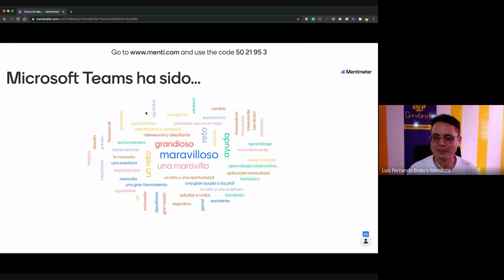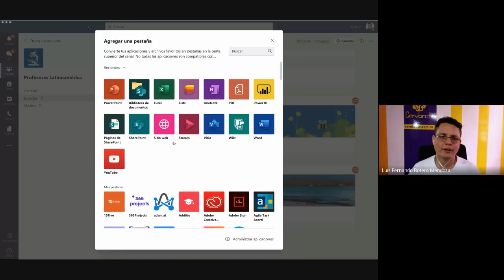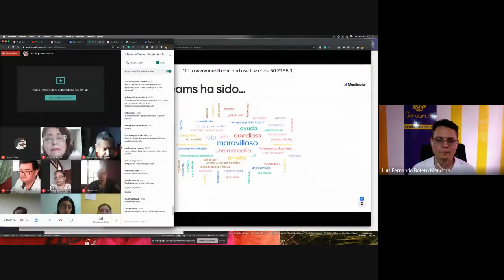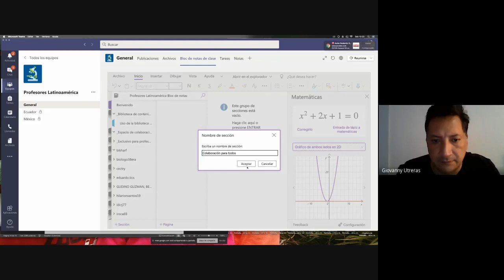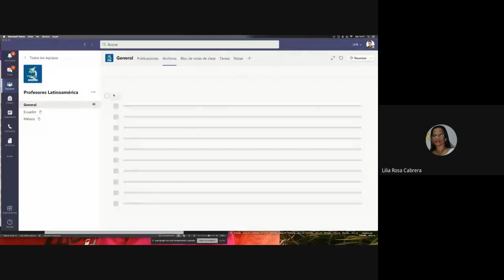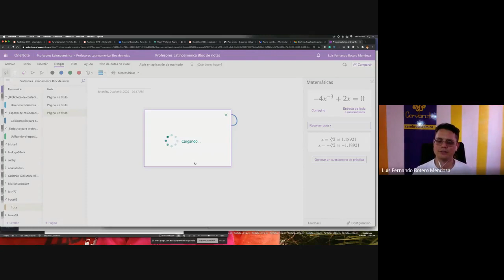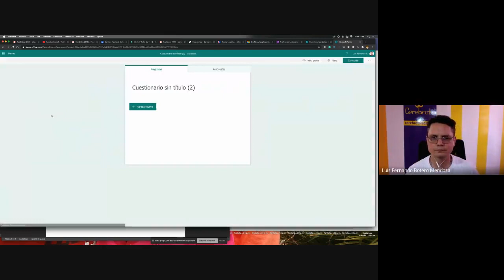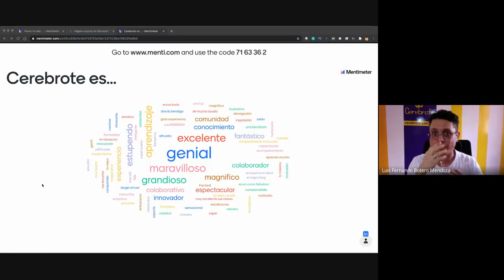V Taller de Teams | Cerebrote | Blog de Notas con enfoque en Matemáticas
Acá compartimos el V taller de Cerebrote con los profesores de Latinoamérica para quien se lo perdió o lo quiere volver a ver.
SE TRABAJÓ EL BLOC DE NOTAS CON ÉNFASIS EN MATEMÁTICAS.

Gracias  todos los profes que hicieron parte de nuestra aventura sabatina.